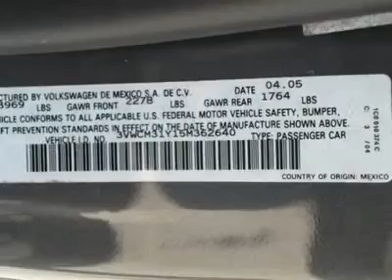2005 VOLKSWAGEN NEW BEETLE CONVERTIBLE Port Charlo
2005 VOLKSWAGEN NEW BEETLE CONVERTIBLE Port Charlo
Stock

Don't miss this 2005 Volkswagen New Beetle Convertible. It's equipped with automatic transmission and features a GRAY exterior. With 58435 miles, you'll want to take this car home. Make a great choice today.